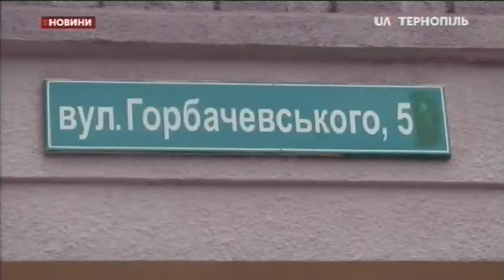27.05.2020. Новини. 13:00